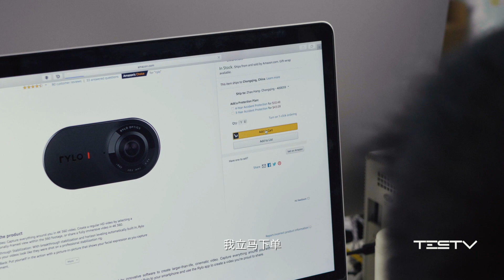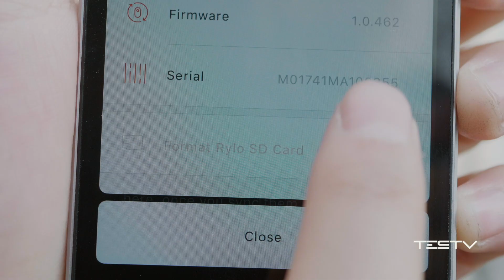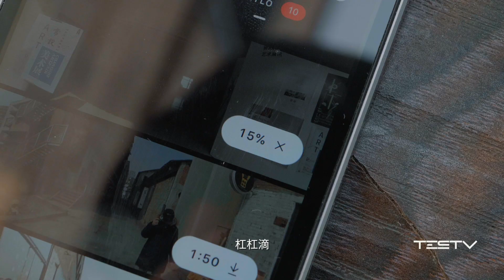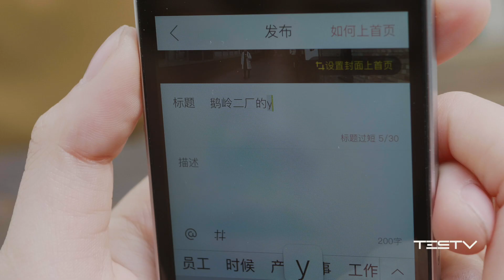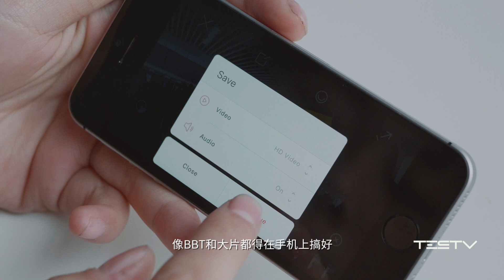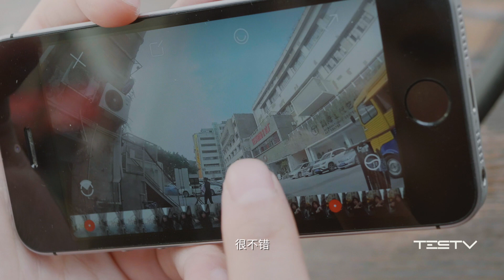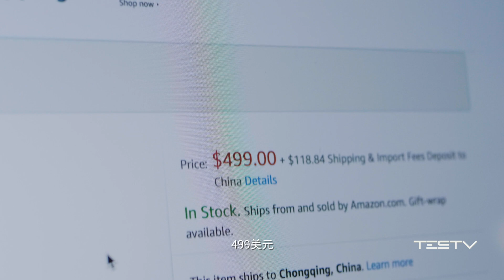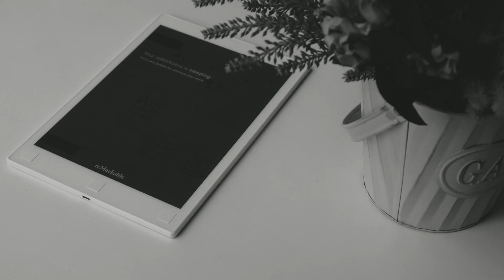《值不值得买》第215期：Rylo一部便宜点的GoPro全景相机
Rylo，不只是360度相机。